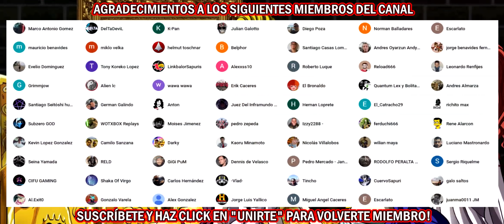🌎NOTICIAS DE LA SEMANA🌎DOBLE BAN EN PLATINO?🌎RENACIDA POPE🌎CAMBIO TOMOS CAMPO HONOR🌎SSKOTZ Saint S